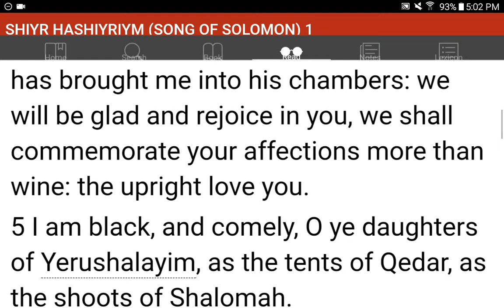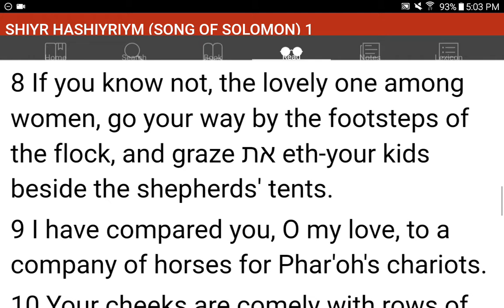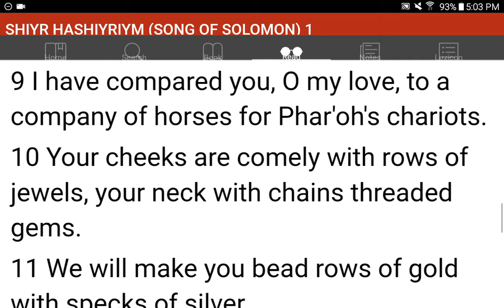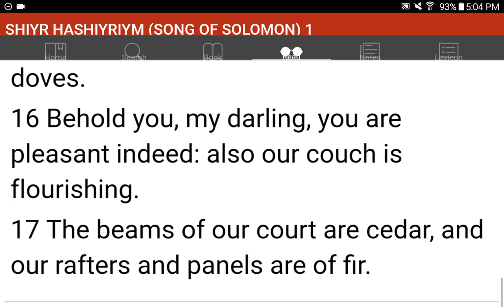💜h?™ "What's the MOST HELPFUL & SIMPLEST WAY that WORKS?"™ GIVE 1P/Month NOW! GCash